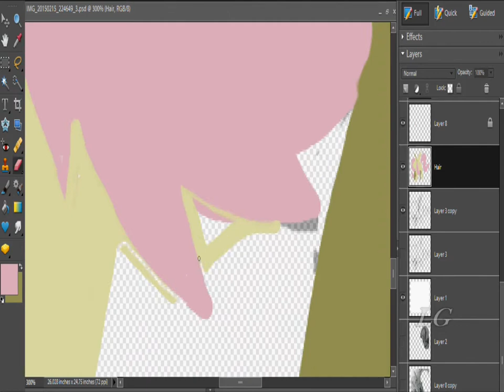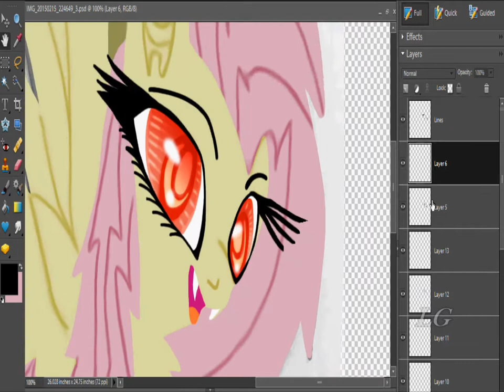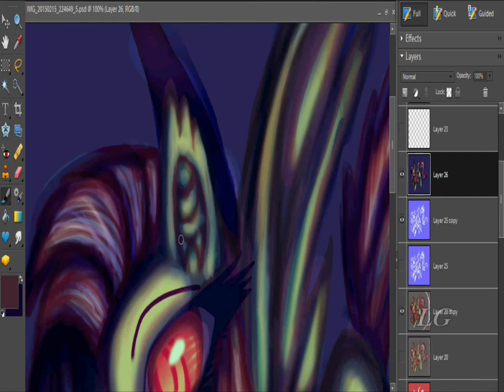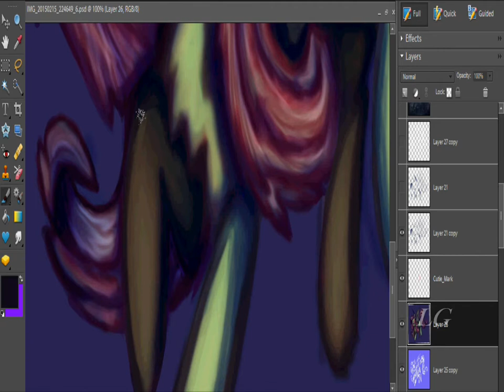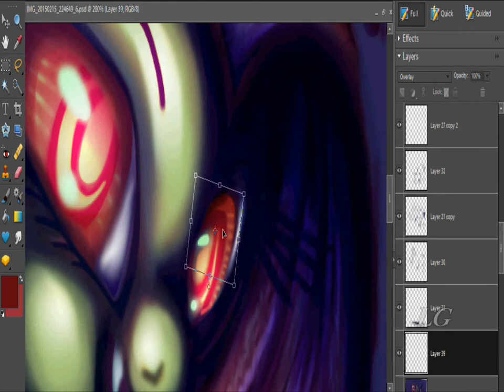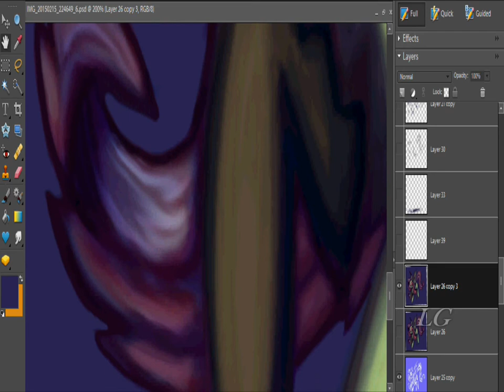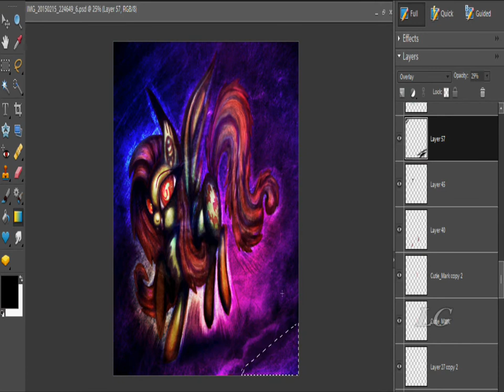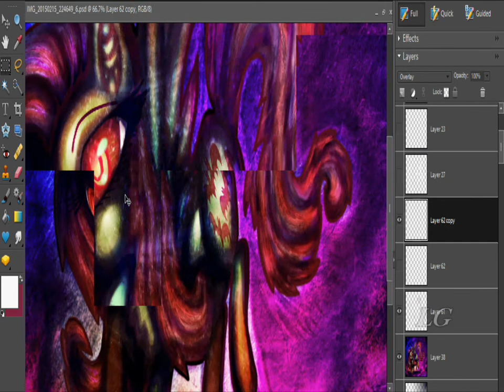Flutterbat Speedpaint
Title: Pleasant Flutterbat
Time taken: A bit over 6 hrs
Programs Used:
1.Digital Art Program: Adobe Photoshop Elements 7
2.Screen recorder: Hypercam 2
3.Video Editing Software: Windows Movie Maker 2.6

Video Optimization Tags,Ignore these ;)
my little pony friend ship is magic,my little pony fim wallpaper,